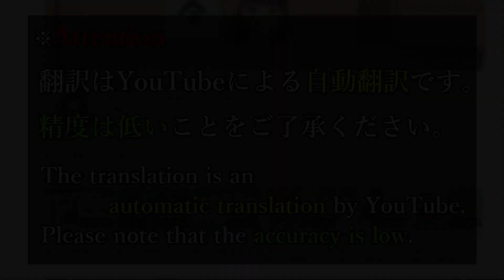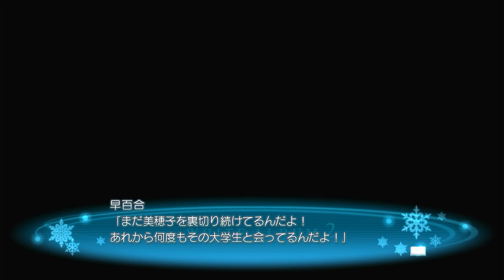君はWHITE ALBUMの主人公 - WHITE ALBUM2 幸せの向こう側 #157